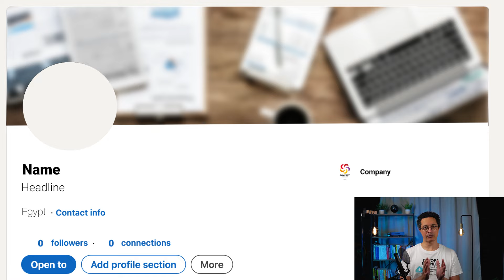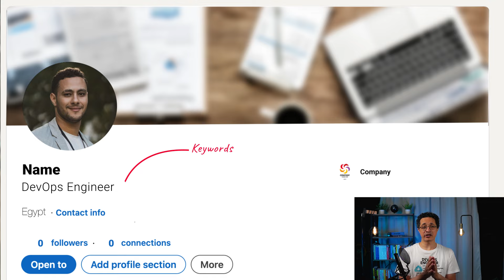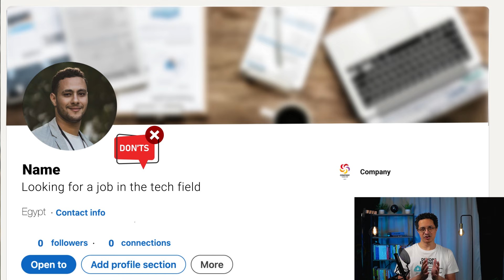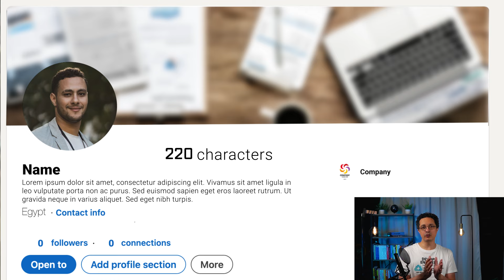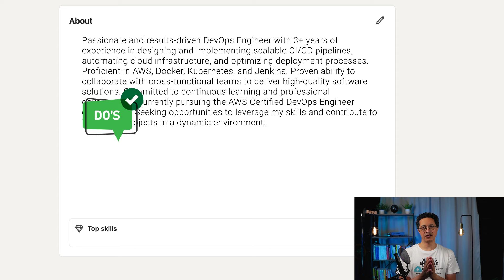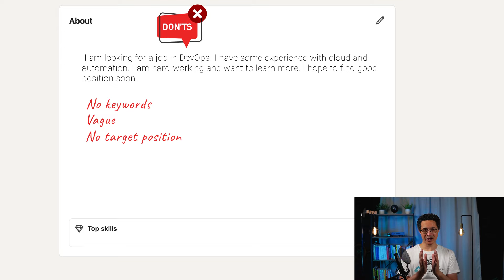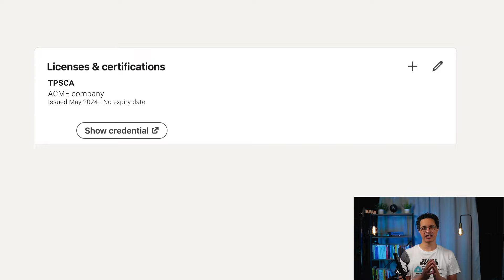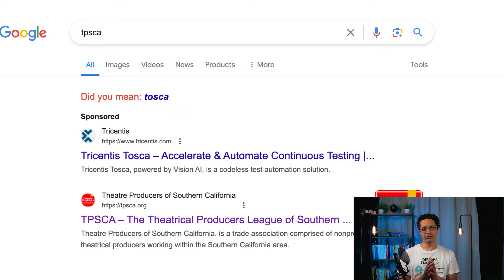Make a professional LinkedIn profile for DevOps job hunting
مرحبًا بكم في هذا الفيديو الجديد! 🌟 في هذا الفيديو، سنتحدث عن كيفية تحسين ملفك الشخصي على LinkedIn لجعله أكثر جاذبية لأصحاب العمل والمجندين. سنقدم لك نصائح فعالة واستراتيجيات قوية لتعزيز تواجدك المهني على LinkedIn.

🔍 لا تفوت فرصة تعلم:

تحسين الصورة الشخصية وصورة الغلاف
كتابة ملخص جذاب
تسليط الضوء على الخبرات والمهارات
الحصول على توصيات وشهادات